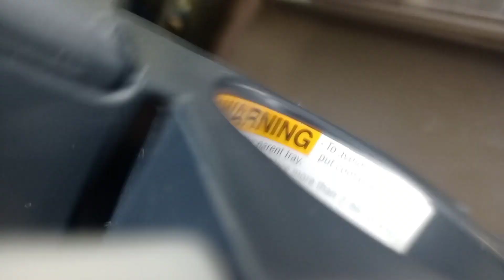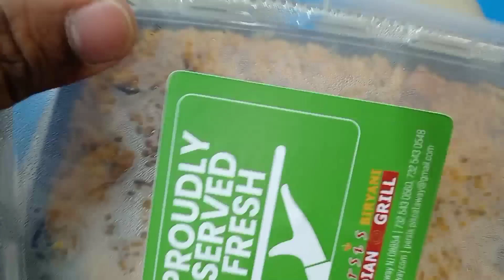AICC Sports Outreach, New Jersey l Volleyball l Throwball l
AICC Sports Outreach, New Jersey l Volleyball l Throwball l ‎@Hembrom in America

your query

2022
volleyball games
volleyball highlights
volleyball tiktok
throwball
throwball match
throwball techniques
throw ball
throwball match girl
throwball service tips
throw ball rules
throwball service
techniques
throw ball tricks
throw ball game
throwball service
throwball match
throw ball game technique
throw ball court with
measurement
throw ball game girl
throw ball olympic game
throw ball match karnataka
throwball match
throwball match girl
throwball match tamil nadu
throw ball match in tamil
throw ball match international
throwball match 2022
throwball match tamil
throwball match kerala
throw ball match rules